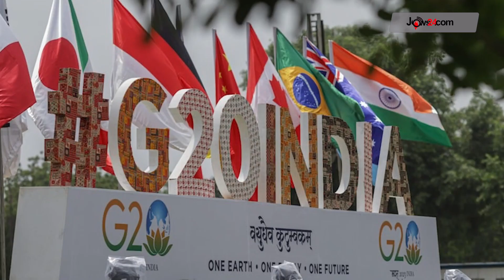বেলা ১১টার নিউজ আপডেট। শনিবার, ০৯ সেপ্টেম্বর ২০২৩ || Jago News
বেলা ১১টার নিউজ আপডেট। শনিবার, ০৯ সেপ্টেম্বর ২০২৩